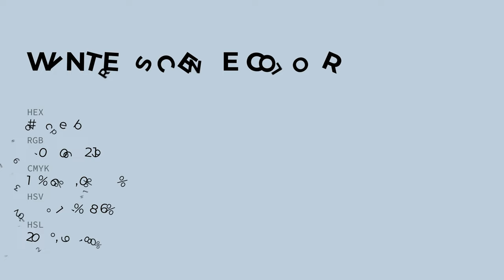Winter Scene color becedb hex color - Blue color - Warm color becedb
What color is Winter Scene ? becedb hex color - Blue color - Warm color becedb

Hex becedb Color Code is also known as Winter Scene color.

Hex becedb Color code in RGB color code model is created after adding 74.51% red color, 80.78% green color and 85.88% blue color.
Hex becedb Color code in CMYK color (process color) code model is generated after subtraction of 13% cyan, 5% magenta, 0% yellow and 14% black.